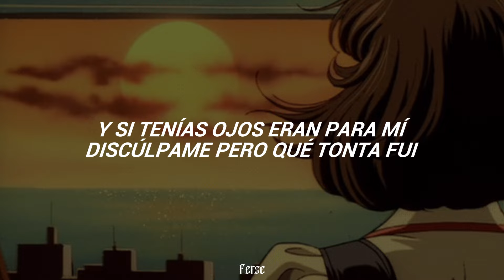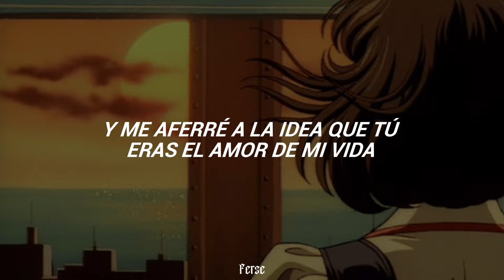Ha*Ash - Perdón, Perdón (Letra)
❥ Canción: Ha-Ash - Perdón, Perdón (Letra)

aquí la letra para que cantes a todo pulmón:

[Verso 1: Ashley Grace]
Perdóname por ver colores en un cielo gris
Por convencerme que a tu lado iba a ser feliz
Perdóname por entregarme a ti

[Verso 2: Hanna Nicole]
Te imaginé sincero cuando no era así
Y si tenías ojos eran para mí
Discúlpame pero qué tonta fui

[Pre-Coro: Ashley Grace]
Te idealicé a mi lado en mis noches y días
Y me aferré a la idea que tú eras el amor de mi vida

[Coro: Ashley Grace, Hanna Nicole & Ambas]
Hoy te pido perdón, perdón, perdón
Por haberte confiado sin dudar mi corazón
Entregar mi alma a tus brazos
Por confiar mi cuerpo en tus manos
Perdón, perdón, perdón
Por crearme esta falsa historia de amor
Y te pido perdón
Por haber esperado demasiado de un perdedor

[Verso 3: Ashley Grace & Hanna Nicole]
Me dabas señales, pero no las veía (Uhh)
Creía que un día de pronto tú cambiarías (Uhh)
No puede ser, qué estúpida me vi

[Coro: Hanna Nicole, Ashley Grace & Ambas]
Perdón, perdón, perdón
Perdón